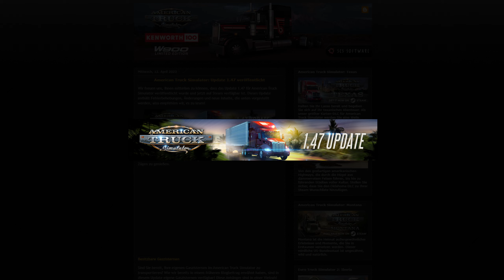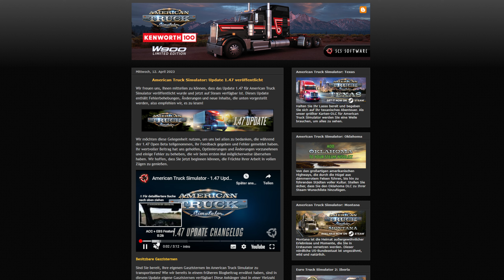ATS 1.47 Update Released NEWS 🚨 Update 1.47 ist da - Zusammenfassung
Aktuelle NEWS zum American Truck Simulator hier Chris Maximus.

American Truck Simulator ▶️ ist ein Computerspiel des Prager Entwicklerstudios SCS Software und ein Ableger des Euro Truck Simulator 2. Wie bei diesem handelt es sich beim American Truck Simulator um eine LKW-Simulation, jedoch stellt das Spiel den Fernfahrer-Alltag in den USA anstatt in Europa dar.

CML ChrisMaximusLogistik